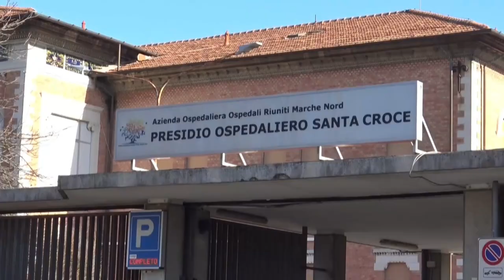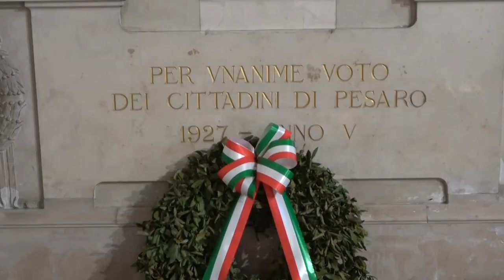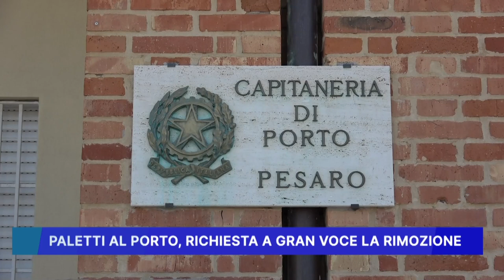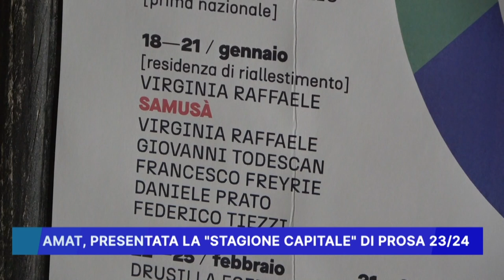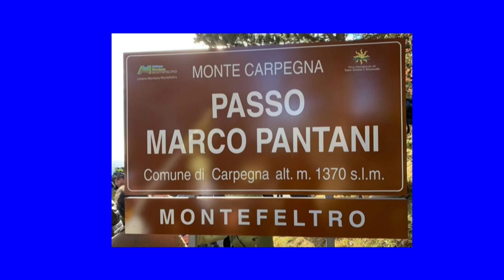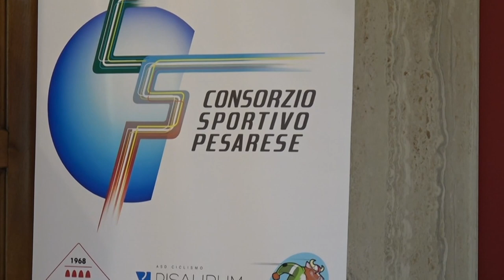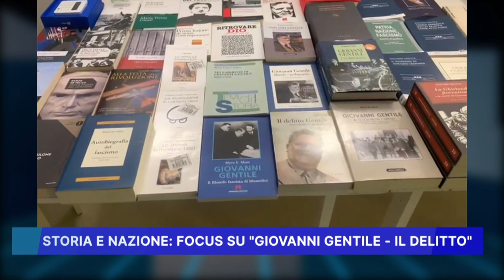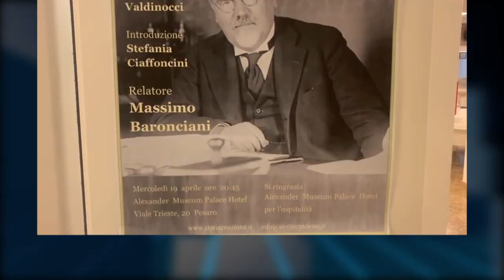ROSSINI NEWS 21 APRILE 2023